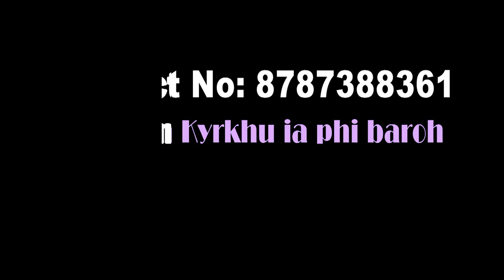Ka Hukum kaba 2 | P. Syntem | December 19, 2020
Ka jingkyrshan jong phi ia kane ka channel da kaba Subscribe bad Share sha kiwei kan ai mynsiem ia ngi ban ialap ia ka Kospel Bymjukut U Jisu Khrist ha kine ki sngi ba khadduh. Kumta ngi kyrpad ia phi ba phin sngewbha ban ia don bynta lem ha kane ka Kam da kaba Subscribe bad Share khnang ba kine ki khubor kin saphriang kylleng bad ha kajuh ka por phi lah ruh ban ioh ia ki notification na ka bynta ki upload bathymmai. To ai ba U Blei un kyrkhu ia phi katba phi sngap ia kine ki khubor ba bymjukut. Khublei Shibun